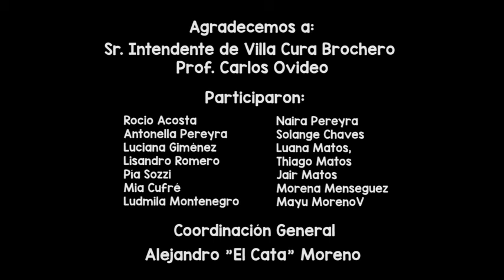Santo Cura Brochero autor Alejandro "El Cata" Moreno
Video de Alejandro